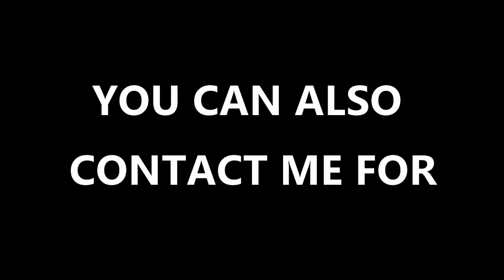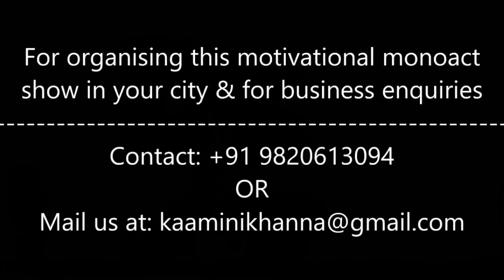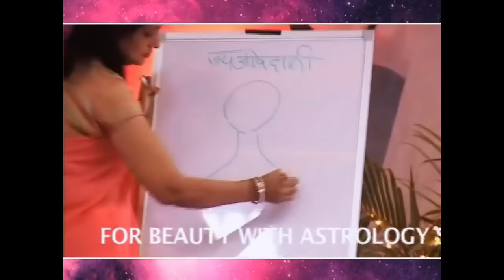October 2023 Predictions for all 12 Zodiac Signs | मेष से लेकर मीन राशि का राशिफल और उपाय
October 2023 Monthly Horoscope in Hindi || सभी 12 राशियों का हाल और उपाय। यह राशिफल लग्न के अनुसार हैं। October 2023 Rashifal

Our Astrology Services:
MASIK RASHIFAL
RASHIFAL
MONTHLY HOROSCOPE
KUNDALI VISHLESHAN
ASTROLOGY
BIRTH CHART
HOROSCOPE
ASTROLOGICAL REMEDIES
PREDICTIONS
HOROSCOPE READING
FUTURE FORECAST
WEEEKLY HOROSCOPE FORECAST
VASTU
Rashifal Aaj Ka
Daily Horoscope
Weekly Prediction
Astrology Remedies
Daily Rashifal
Rashi Bhavishya
Live Horoscope
Kundali Analysis Live
Live Kundli
Horoscope Analysis Live
Live Astrology
Astrologer
Astrological Consultancy